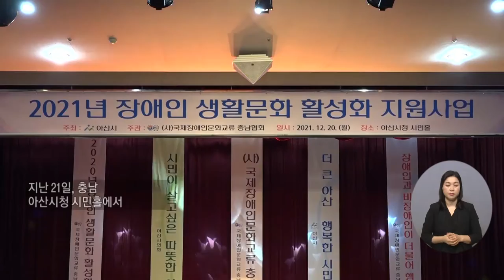복지TV뉴스 1586회 12월 29일 (수) 주요5_ ‘2021년 장애인생활문화활성화 지원사업’ 진행_노해림 기자